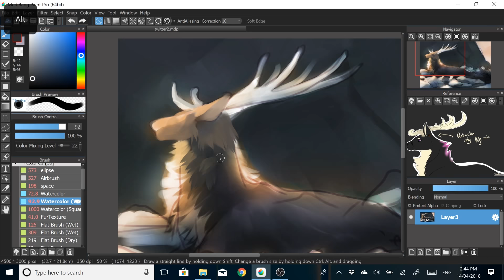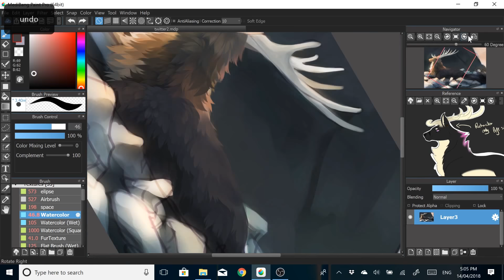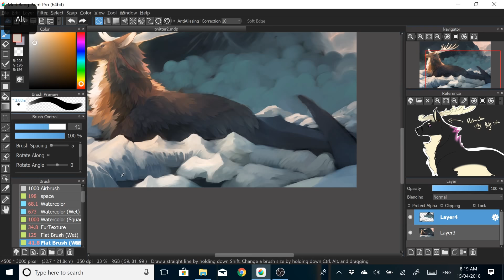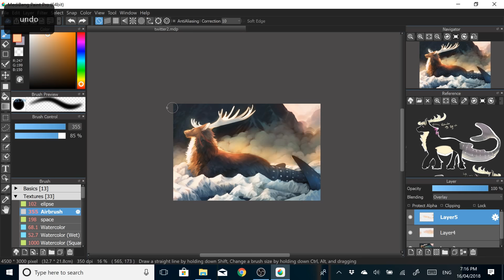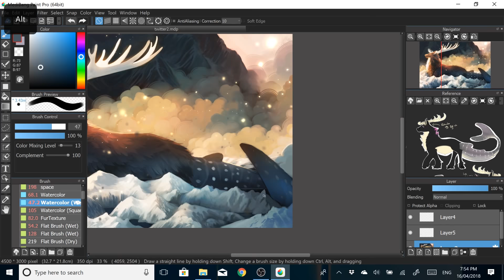Dream | SPEEDPAINT | Medibang Paint Pro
Music Credits

Tools Used

I used a free digital art program called Medibang Paint Pro to do most of the drawing, and then exported the file to Photoshop CC to make the final colour adjustments. If you're ever on the look out for a really awesome and easy to use digital art program I really highly recommend Medibang! It features a ton of awesome brushes and supports a lot of the basic features that digital artists need *u* I'll have a link down below to their website!

FAQ

Where did you get the flat brush?
That one's from the Medibang cloud (click the little cloud shaped button with the arrow at the bottom of box with the list of brushes). There you will find all the additional brushes made by Medibang - plenty of gems to download and test out.

Where did you get all these brushes and textures from?
They're from a mix of stuff! Some of them are made by other artists and you can easily find them just by typing in 'medibang brushes' or 'firealpaca brushes' into Google. Some are brushes that I made myself. Some are actually Photoshop brushes! You can import most Photoshop brushes into Medibang by downloading an ABR Viewer. Since most Photoshop brushes are in the .abr format, you can use the program to view all of them and convert them into .png files. Once you've done that just click and drag the brush image into the Medibang brush list and you'll have a new brush to play with!

You can find most of the brushes I have just by doing a Google search. Please give this a try before asking me for specific brushes! I really don't have the time to answer all the questions I get :)